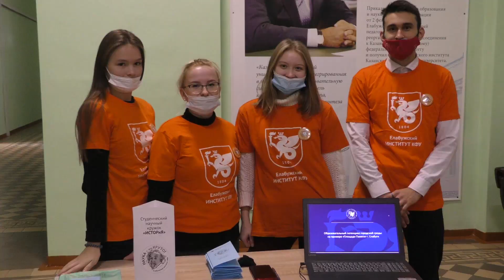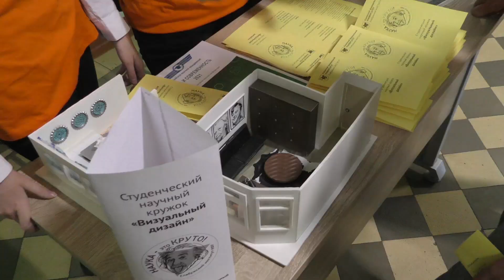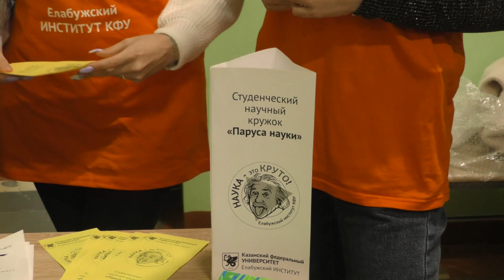Презентация научных кружков Елабужского института КФУ